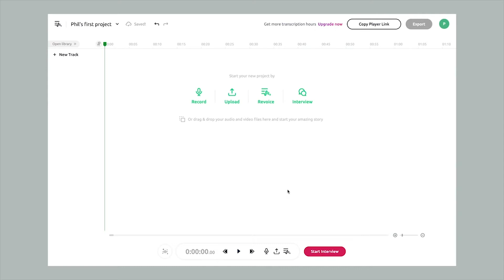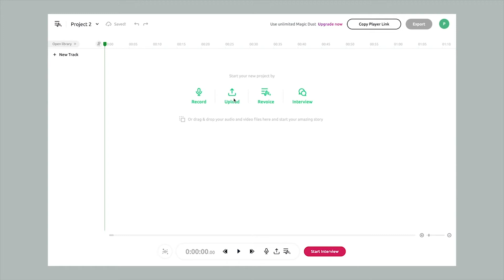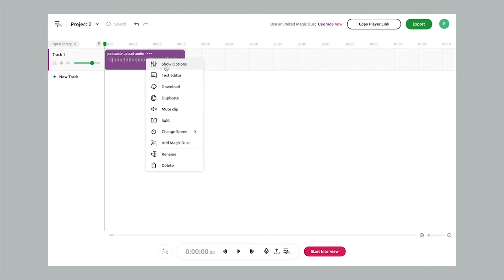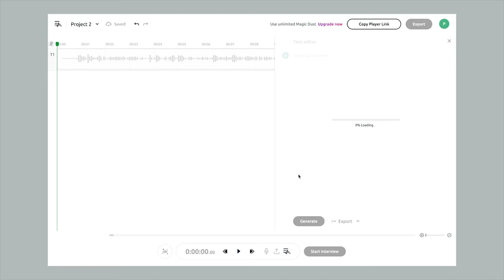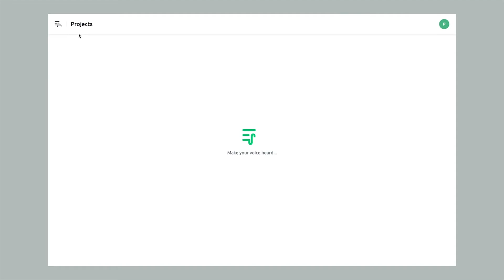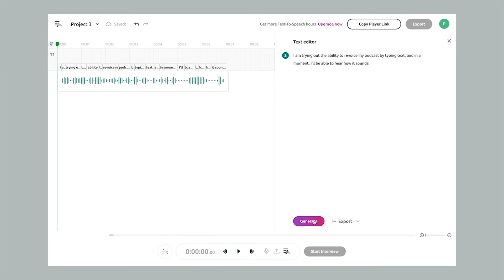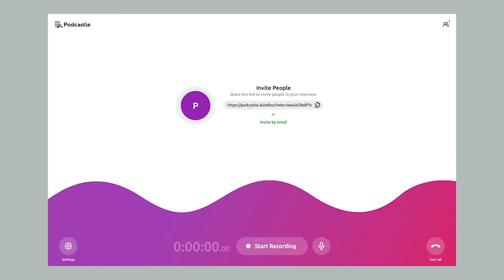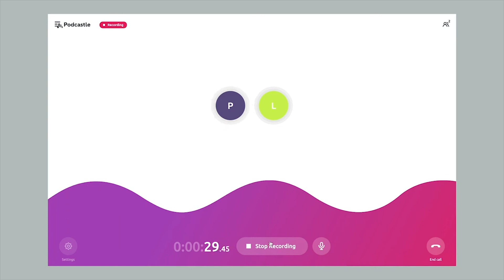Browser Audio Editor | Phil Pallen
In this video, I’m sharing the best browser audio editor. It’s a free browser audio editor that allows you to edit and record your voice, upload and edit existing audio, revoice audio using artificial intelligence, and even conduct an interview with high quality audio in separate tracks in a browser. I think you’ll love this tool as much as me—definitely check it out below!